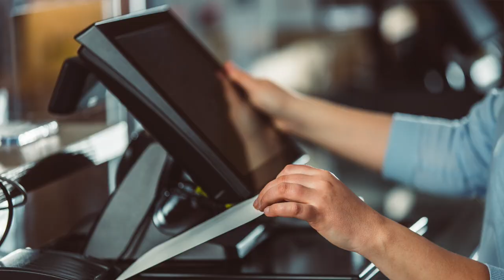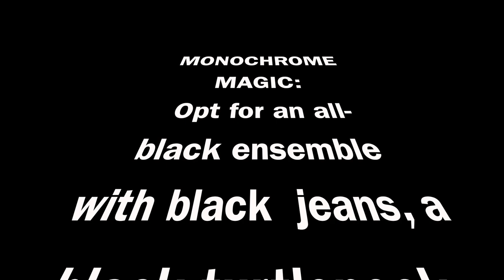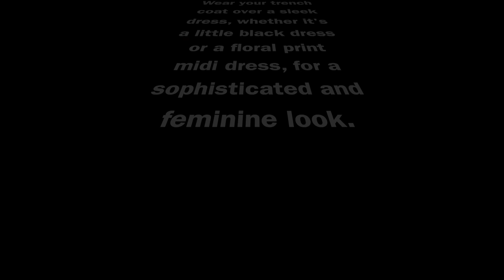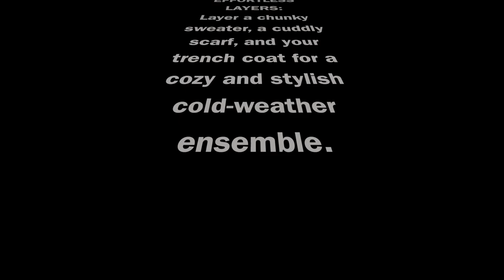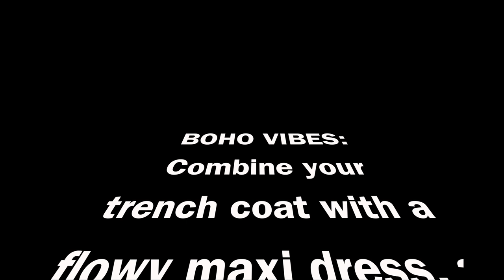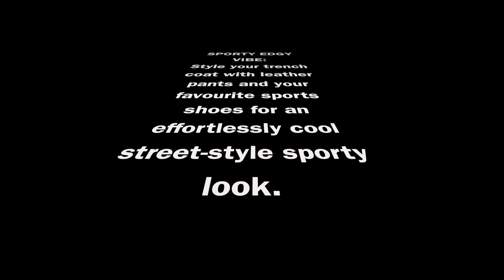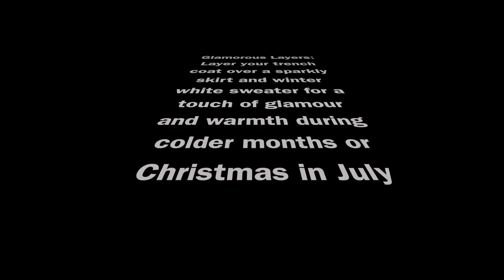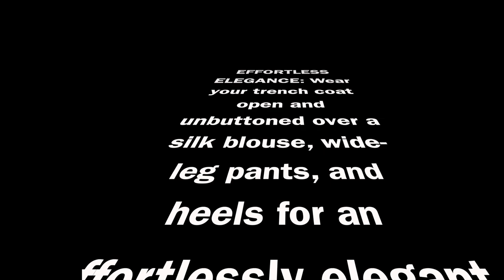HOW TO STYLE A TRENCH COAT - 20 Ways to Elevate Your KMART Trench Coat Style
Unleash the fashion potential of the new Kmart trench coat! In this exciting video, I'll show you over 20 incredible ways to elevate your style. Whether you're aiming for classic chic, casual cool, or a trendy street style look, I've got you covered! Get ready to be inspired as i take you through a variety of stylish outfits that will make your Kmart trench coat the star of the show. Join me as we explore different combinations, layering techniques, and accessories that will transform your wardrobe. Say goodbye to fashion rut and hello to a whole new level of style.

Here are some other playlists that may be of interest to you also: